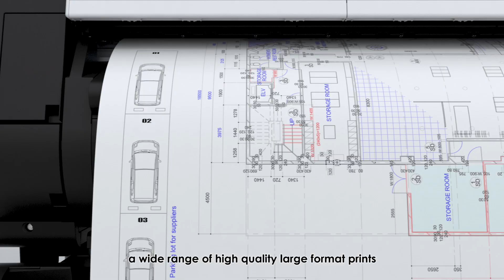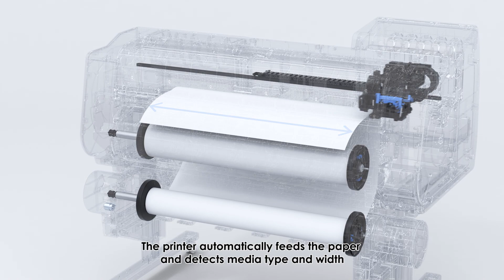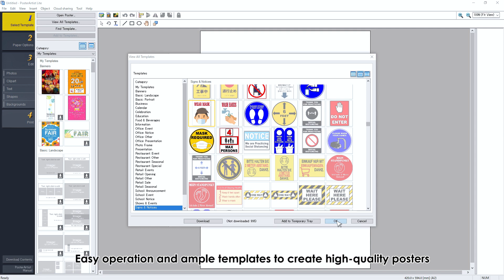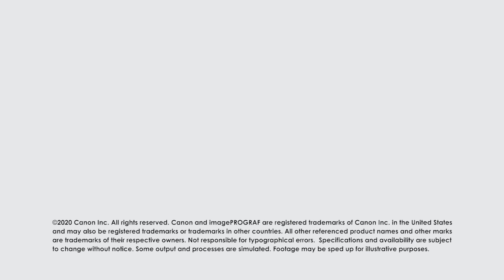Canon TX-3100 & 4100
The 36-inch TX-3100 & 4100 large-format printer has been upgraded with faster printing speeds, an enhanced automatic roll loading function, and free-size borderless printing to improve productivity and efficiency. Preprocessing technology between pages and a faster cutter speed help to achieve printing speeds up to 3.2 ppm (plain paper, drawings) during continuous printing.